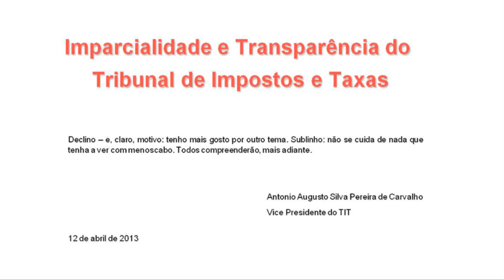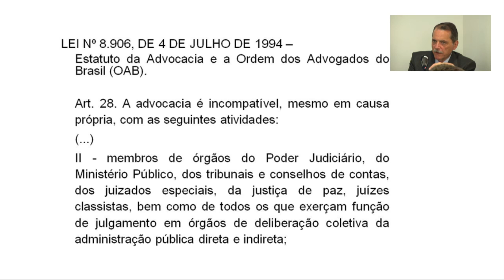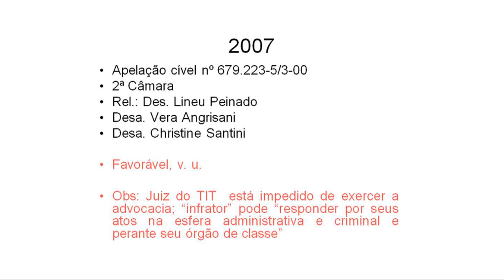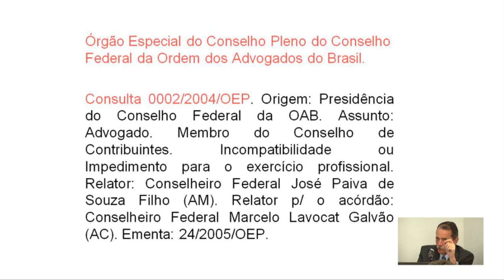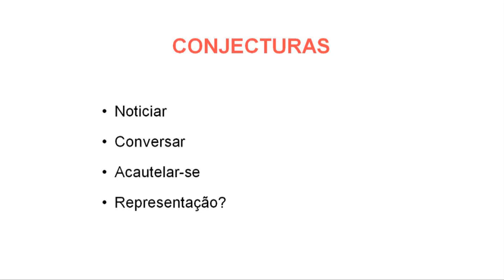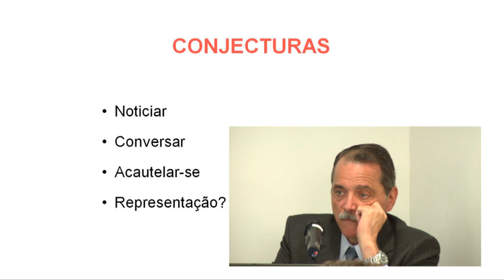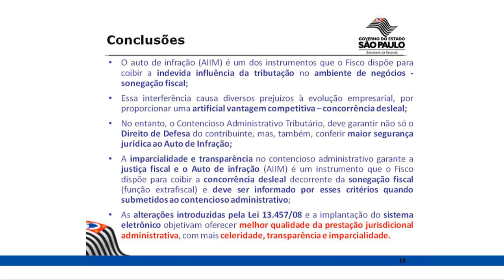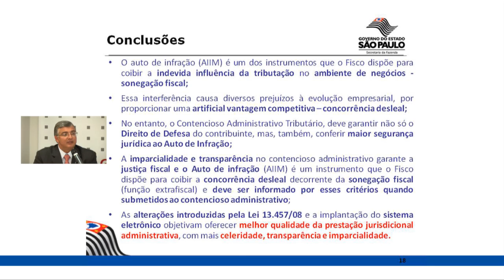Prerrogativas e Funções do Contencioso Administrativo Fiscal -- DIREITO GV (parte 4 /5)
O Núcleo de Estudos Fiscais da DIREITO GV organizou o encontro para apontar suas perspectivas e importâncias em relação ao Processo Administrativo Fiscal, que  contempla o conjunto de normas que disciplina o regime jurídico processual administrativo aplicável a disputas tributárias perante a Administração Pública.

Prerrogativas e Funções do Contencioso Administrativo Fiscal -- DIREITO GV